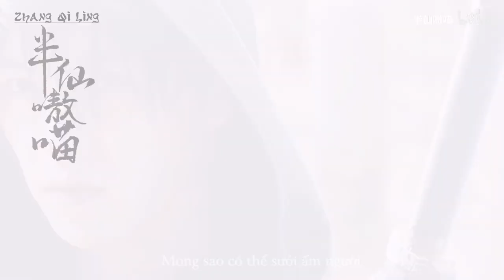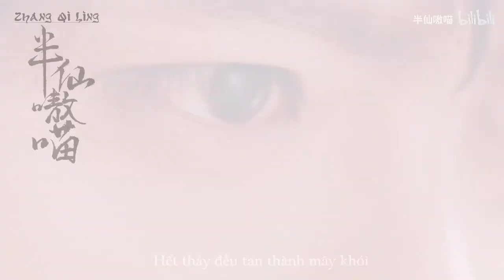【盗墓笔记|肖宇梁|张起灵】 Tiêu Vũ Lương - Trương Khởi Linh - Sa Hải | BGM: Đáy biển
BGM: Đáy biển - Tam Khối Mộc Đầu

Có những người, vừa gặp đã thích, nhìn nhiều một lần sẽ thích hắn nhiều một lần, càng nhìn sẽ càng thích, càng nhìn lại càng trầm mê.

Dưới đây là các tập mà Tiểu Ca xuất hiện trong Sa Hải

Tập 02: Thiết Tam Giác đại náo  khách sạn Tân Nguyệt

Tập 20: Tiểu Ca nằm trong bệnh viện

Tập 34: Tiểu Ca xuất hiện thông qua hồi ức của Ngô Tà

Tập 35: Tiểu Ca xuất hiện thông qua lời kể của Hắc Nhãn Kính.

Tập 49: Ba ngày tĩnh lặng + Tiểu Ca đứng giữa tàng hải hoa.

(Tổng thời lượng xuất hiện không quá 3 phút.)